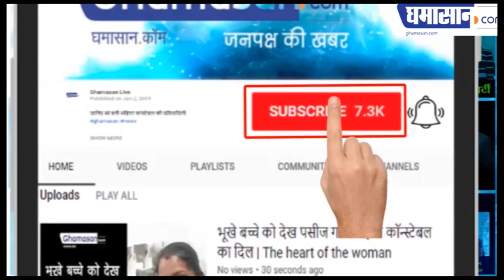Sunny Hindustani की Singing सुन खड़े हो गए सबके रोंगटे | Chaap Tilak Sab Cheeni - Sunny Hindustani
Sunny Hindustani ने दी बेहतरीन परफॉर्मेंस,
गाना सुन चौंक गए सभी लोग